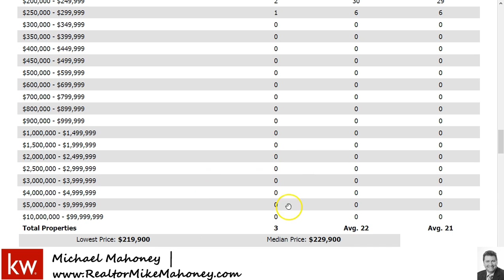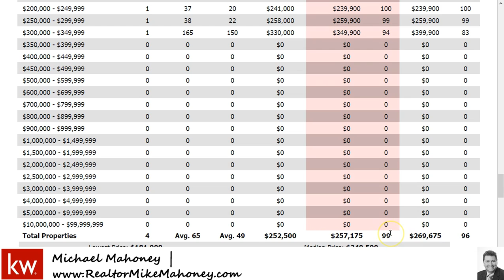Attleboro MA Keller Williams Realty Review of Multifamily Homes by Realtor Michael Mahoney